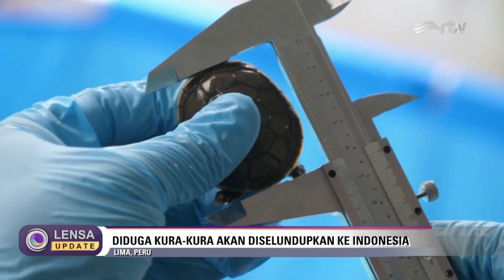PENYELUNDUPAN KURA-KURA PERU - LENSA INDONESIA UPDATE RTV